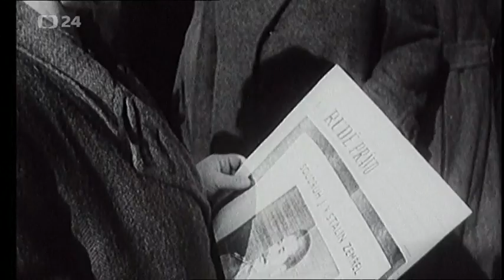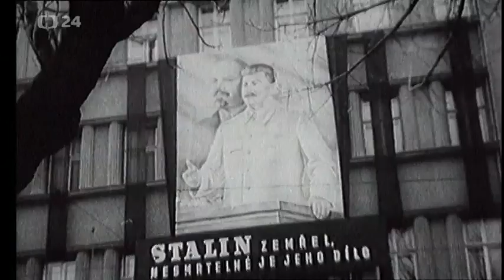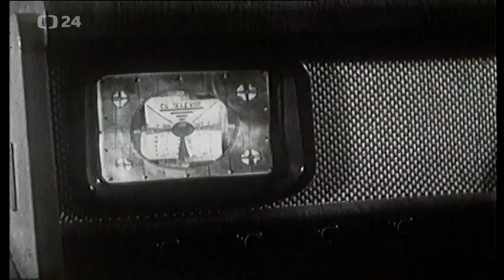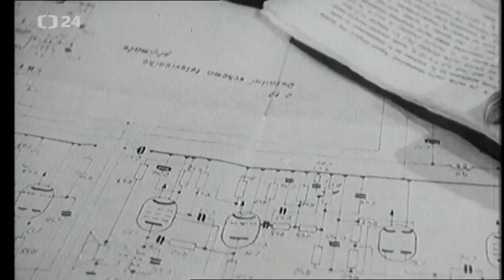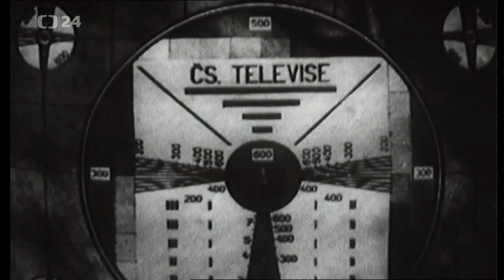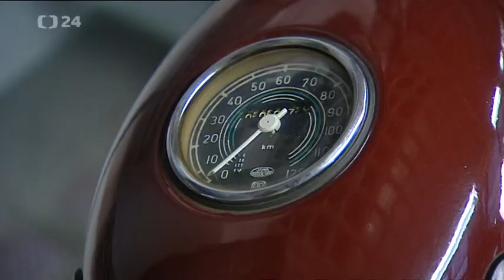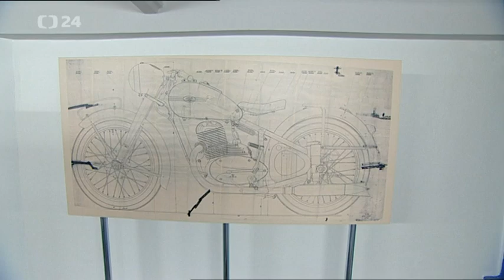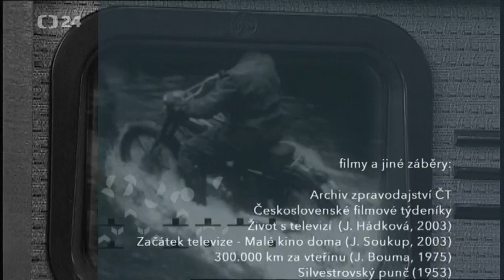Retro 208 - Rok 1953 (úmrtí Klementa Gottwalda, zahájení vysílání Československé televize, Jawa 250)